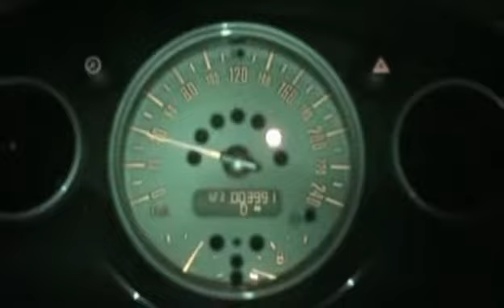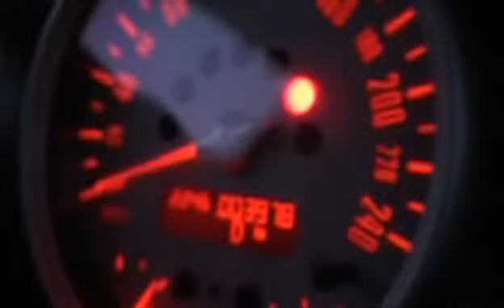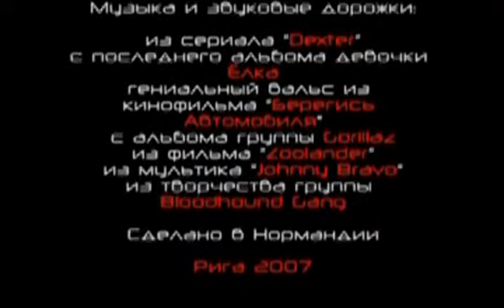Mini Lika 2007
Один и тот же видеоряд. Четыре разные истории. Задание в мастерской.
One video for four different stories.